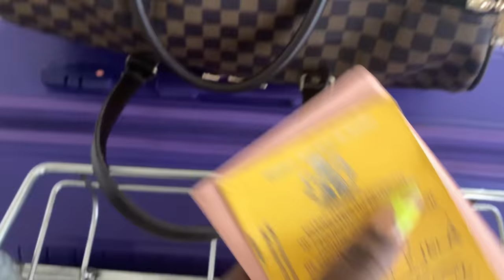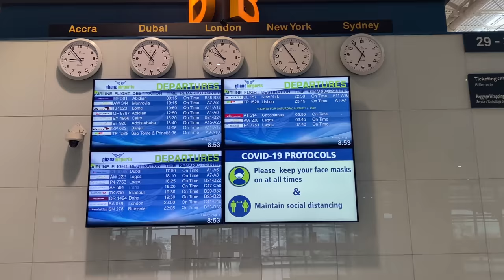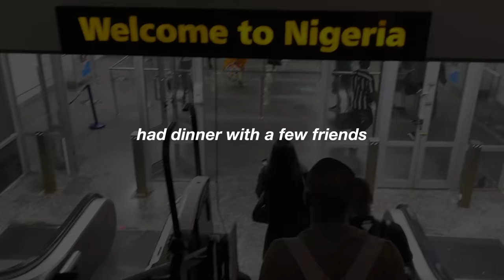VLOG | LEAVING GHANA, SHOPPING, DELIVERIES | NEW PHONE, LOST IT NEXT DAY | SARAH KYOLA